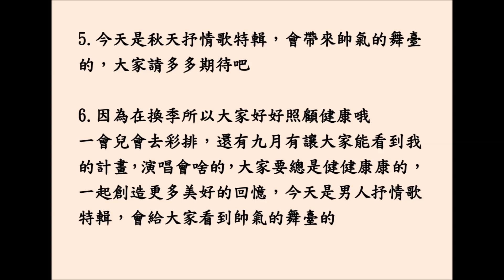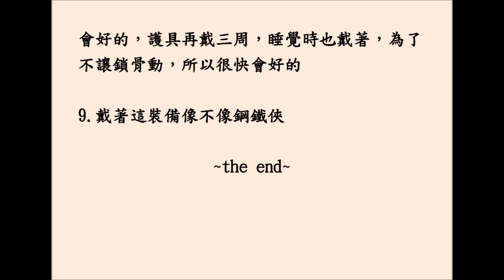2017/09/04 黃致列 vapp 翻譯，黃致列 황치열 Hwang Chi Yeul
翻譯：@妖天才
  '不朽' 秋天歌曲特輯陣容： 黃致列、樸相敏、K2金聖綿、孫俊昊、金素賢夫婦、閔佑赫、樸載正、voisper等，將於本月中旬播出。from NG7102 weibo
致列演唱的是這首： 李文世 이문세 - "站在樹蔭下 가로수 그늘 아래 서면"